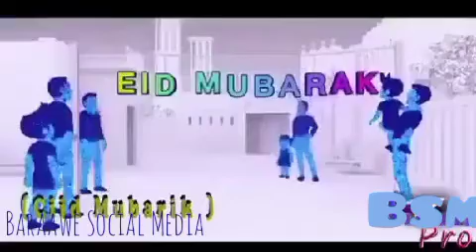Eid fitr 2020 Eid Mubarak kulu Aamun waantum bekheir.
Ciidul fitriga 😃Ciid wanaagsan sandka 2020.